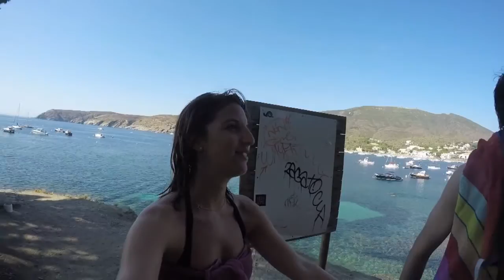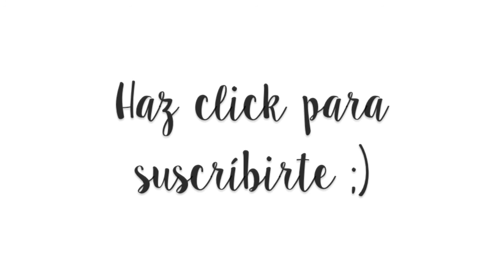Cadaqués, el pueblo más bonito de la Costa Brava | Dos Españoles por el Mundo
Cadaqués es para nosotros sin duda el rincón más bonito de la Costa Brava {Cataluña}. Su aislamiento geográfico del resto de poblaciones más conocidas {y concurrridas} como Roses o Empuriabrava, es probablemente uno de los motivos por los que este lugar ha permanecido tan auténtico y especial.

¡Os invitamos a que lo conozcáis con nosotros!

Más información sobre las mejores playas, restaurantes y lugares imperdibles